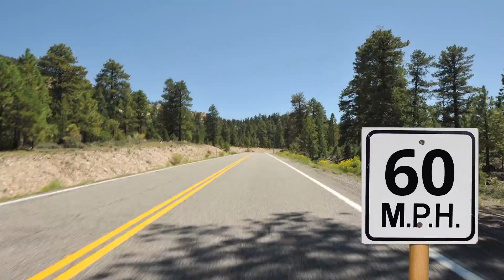Can Wild Turkeys Fly?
Can turkeys fly? How fast can turkeys fly?
Get these questions answered. Plus, learn more cool facts about these wild birds in this educational video from We Are Teachers.